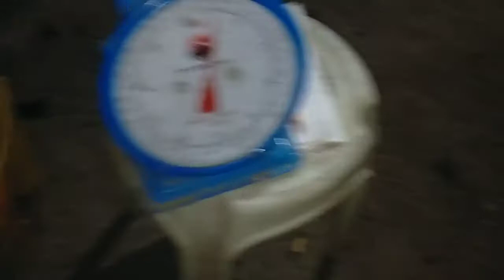Update tayo sa ating mga heritages chicks